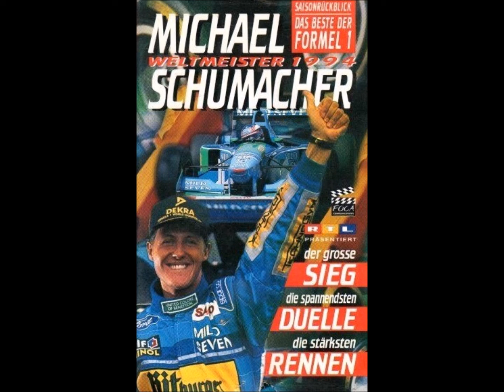Mitchell Markham - Sizzlin' Hot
Michael Schumacher, Weltmeister 1994 (Saisonrückblick - Das Beste Formel 1): der große Sieg, die spannendsten Duelle, die stärksten Rennen [A german VHS released by RTL in 1994]